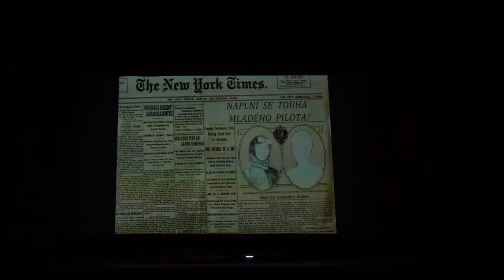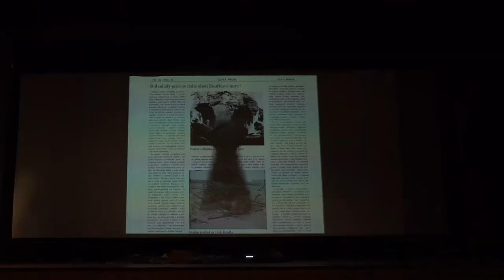Poletíme - Ochotnické divadlo M. Musilové - podle námětu a scénáře G. Dobišové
Kamera Michal Adamec, střih Jakub Tomšej - Obrázky ze Strážnice
…Vydejte se s námi na bájnou cestu za dobrodružstvím s legrací i nadsázkou. Doletíme až k nebesům? Snad… Navštívíme indiánskou zem, bouřkovou horu bájné Madam Elektry, dostaneme se až do 10 bilionů světelných let vzdálené země daleko ve vesmíru. Splní výprava za poznáním ten pravý smysl cesty? Vždyť někdy bývá nejtěžší poznat sám sebe… Najde náš hrdina Vincent na konci putování i svou velkou lásku? Přijďte se přesvědčit…
Autorský pohádkový příběh protkaný humorem a myšlenkami si pro Vás připravili strážničtí ochotníci.
OCHOTNICKÉ DIVADLO MILADY MUSILOVÉ PŘI KD STRÁŽNIČAN
Herci a obsazení:
letec Vincent       Martin Hořák
anděl Anael       Lukáš Janík
anděl Kamael       Vítězslav Pálenský ml.
Kateřina Roosveltová      Zuzana Holubová
Modré Pírko       Zdeněk Bobčík
Madam Elektra       Tatiana Pálenská
služebná Konzuela      Anna Lipárová
náčelnice indiánského kmene Kaja    Rostislava Svobodová
Hvězdička       Barunka Dvořáková
Laděnka       Eliška Janásová
Meda, Márinka       Petra Kovaříková
pekelník Barnabáš, indián Mato Tanka (velký medvěd),
stavitel Camparo      Dominik Bobčík
kuchtík Popa, indián Tašunka Witko (divoký mustang),
anděl Kabniel       Jakub Dobiš
Motia, sousedka       Beáta Stoláriková
indiánka Babú       Ester Hegrová
indián Bebe, Honzík      Ján Dobiš ml.
indiánka Šipipi       Janinka Filová
indiánka Winona      Barunka Holubová
Magdalena       Gabriela Dobišová
Houslista       Petr Janík
soused        Daniel Šír
ilustrace plakátu – Jiří Hiršl, grafika propagace – Alena Brhelová,
 výběr scénické hudby, nápověda – Martina Dvořáková,
texty písní – Gabriela Dobišová a Zdeněk Bobčík, hudba k písničkám – Zdeněk Musil
písničky nahrál Zdeněk Musil, nazpívali Zdeněk Musil a Lenka Daňková ve studiu Martina Vavříka
hudbu k písničce Ten dělá to… nahráli Eliška Janásová, Robert Chytil a Kristýna Hořáková v ZUŠ Strážnice u Jaroslava Cveka
videonahrávky – Obrázky ze Strážnice (kamera Jakub Tomšej a Michal Adamec, střih Jakub Tomšej)
herci videa: mladý Vincent – Filip Vajčner, mladá Márinka – Beáta Stoláriková, dítě – Klára Pišlová a Ján Dobiš ml.,
král a otec – Zdeněk Bobčík, matka Gabriela Dobišová
grafické efekty – Zdeněk Bobčík, choreografie – Barunka Dvořáková, zvuk, světla a efekty – Sally a Petr Janás
kostýmy a scéna – Gabriela Dobišová a kol., kostýmy a kulisy pro Indiány – Janinka Filová
námět a scénář, režie – Gabriela Dobišová
Záznam premiéry z 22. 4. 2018.